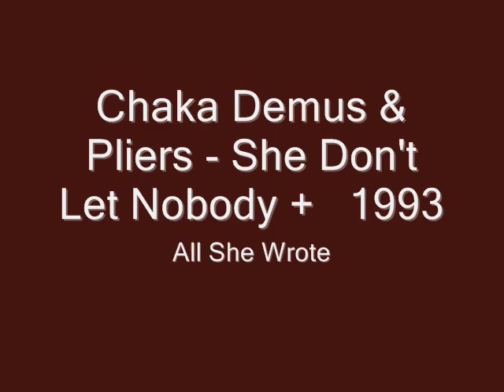Chaka Demus & Pliers She Don't Let Nobody + 1993